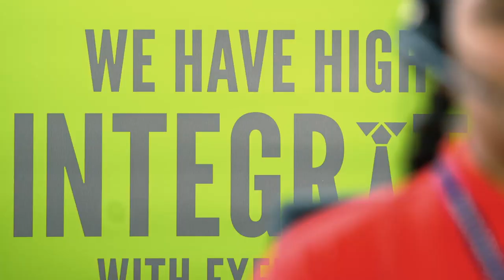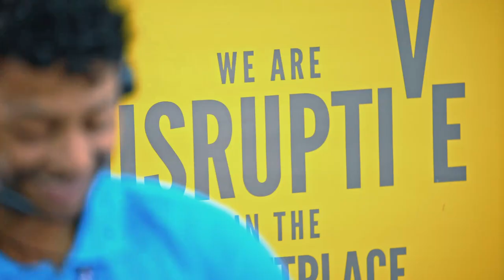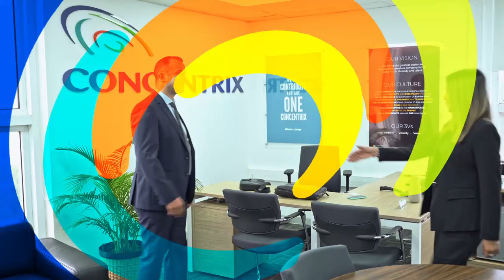Concentrix Mauritius Promotional Video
Concentrix Mauritius is a leading service provider in BPO / ICT sector. A corporate video to highlight the knowhow, expertise and feel-good factor at Concentrix Mauritius.